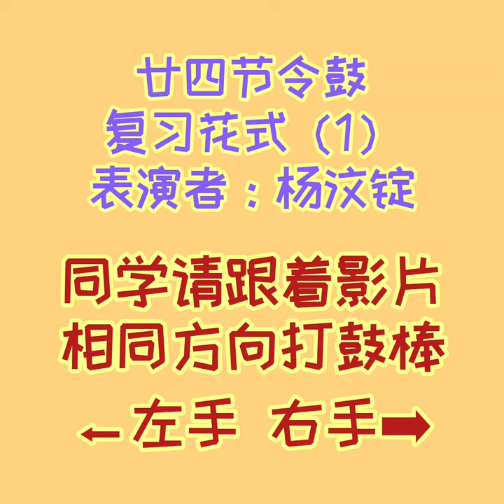24节令鼓复习花式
intro,雨水，收割，摘星